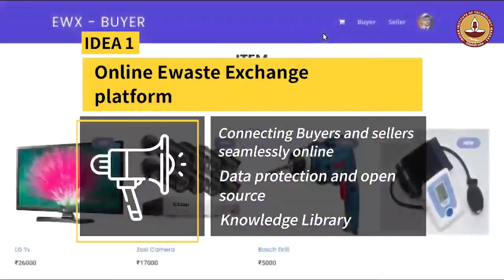IIT Madras - A Sustainable and Ecologically Responsible Campus | World Environment Day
Maintaining a green campus and contributing to carbon neutrality is a natural interest and a social responsibility for the IITMadras community. This WorldEnvironmentDay let's us take a look into a few initiatives undertaken and solutions deployed by IITMadras institute.